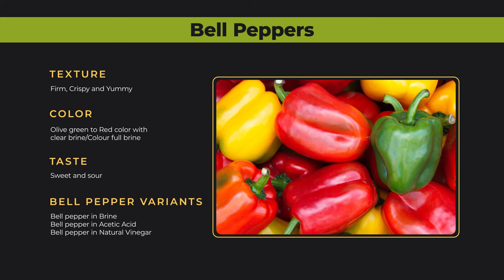Pickled Bell Peppers| Bell Pepper export companies in india - Freshara Agro Exports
Bell pepper it is just your regular Capsicum, which is widely available in the market. Bell Peppers are largely used in Global cuisines for their spicy and peppery aroma. They are available in many varieties and colours, each having its own flavour profile. Bell Peppers are also known for the numerous health benefits, as they are packed with many vital nutrients

Appearance: Fresh, accurate and equally graded pickled Bell pepper
Texture: Firm, Crispy and Yummy
Color: Olive green to Red color with clear brine/Colour full brine
Taste: Sweet and sour

Bell pepper Variants:
Bell pepper in Brine
Bell pepper in Acetic Acid
Bell pepper in Natural Vinegar

We Do: Whole Bell pepper and Cuts

Our Packaging:
Drums of HDPE Food Grade - 240/260 Ltrs
Pails/Buckets 5, 7.5, 10, 15, 20 - Ltrs
Jars (ml) 370, 500, 720, 1000, 1415 and 2000 ml
Cans (ml) 500, 850, 3100 and 5000 ml